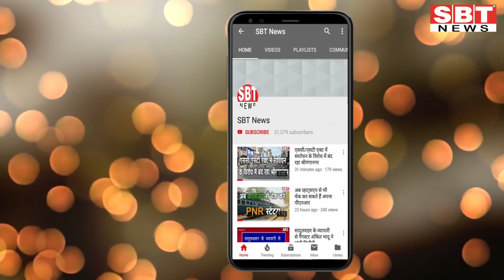29 जून : राजस्थान-जोधपुर-बीकानेर दोपहर 3.15 बजे की बड़ी खबरें | SBT News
About This Video:

29 जून : राजस्थान-जोधपुर-बीकानेर दोपहर 3.15 बजे की बड़ी खबरें

sriganganagar temperature
Barish, Barsaat
mansoon
new rules
kisan aandolan
rakesh tikait
kisan andolan
Rajasthan news
hariyana news
maharastra news
latest news
bjp
rahul gandhi
up news
News website
nonstop news
news headlines
today news
aaj ka news
online news
Headlines News
skymetweather